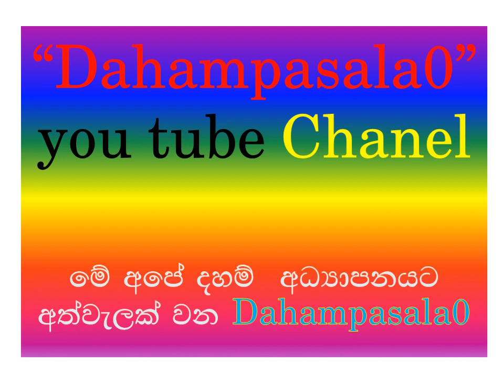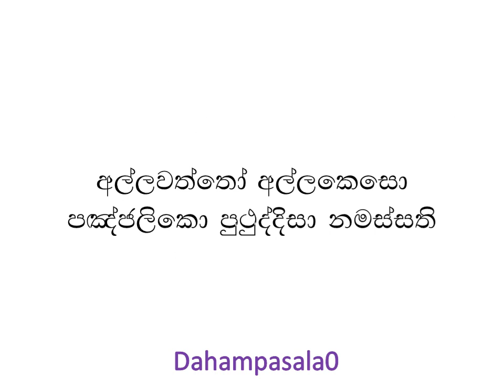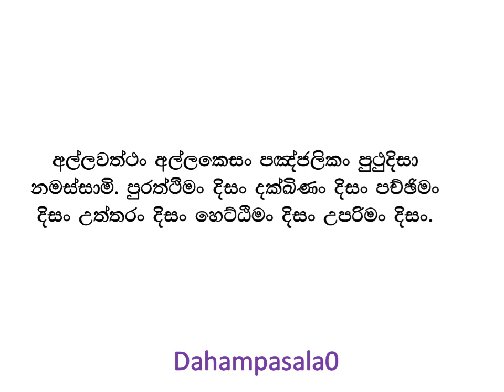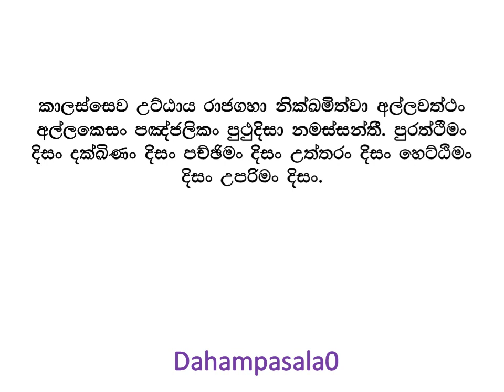Dharmacharya pali සිගාලෝවාද සූත්‍රය 01